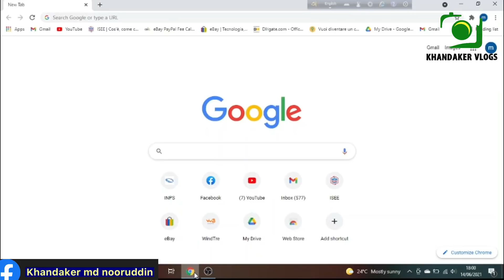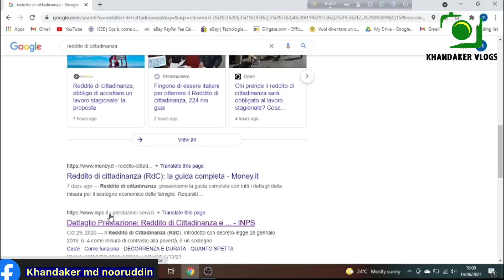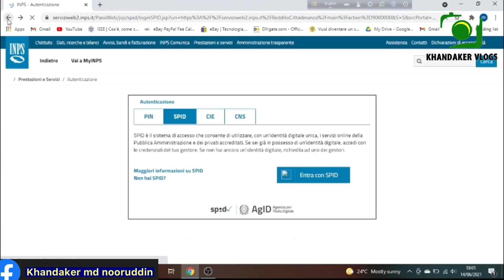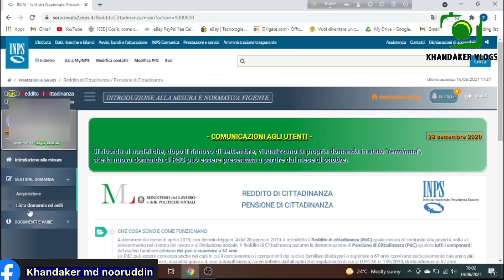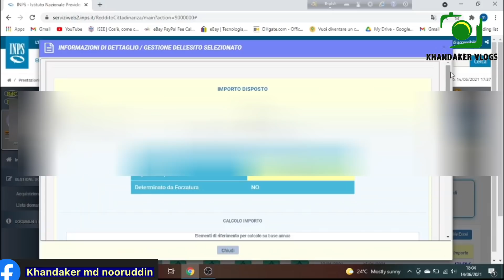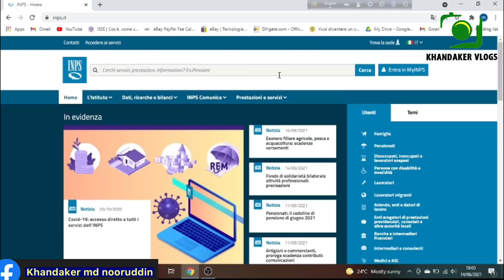নতুন কিছু pagamento এর তারিখ RDC+REM+TRATTAMENTO INTEGRATIVO 100€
✅ Reddito di cittadinanza এর আবেদন করার পর নিজে কিভাবে চেক করবেন ? কখন PosteOffice থেকে Card আনতে হবে?

✅730 Rimborso জন্য নিজের IBAN Number কিভাবে পাঠাবেন  মোবাইল দিয়ে ।

✅ ইতালির সর্বশেষ যেকোনো
সকল প্রকার বোনাস এবং রাষ্ট্রীয় সুবিধা জানার জন্য।